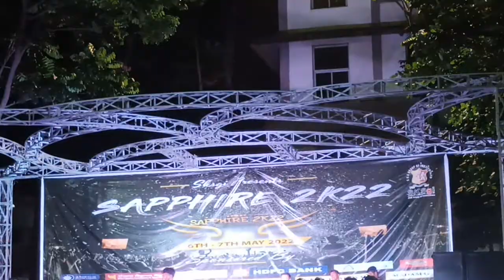Sapphire 2k22 BCET College Fest amazing singing performance.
2022 Sapphire BCET college fest. amazing performance video. Bengal College of Engineering and Technology, Durgapur, west Bengal.